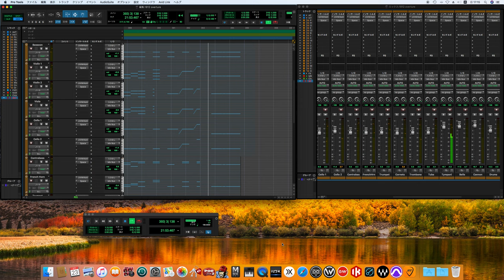1812 Overture / Pyotr Ilyich Tchaikovsky song cover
#1812 Overture
1812年 (序曲)
Пётр Ильич Чайковский
ピョートル・イリイチ・チャイコフスキー
Peter Ilyich Tchaikovsky